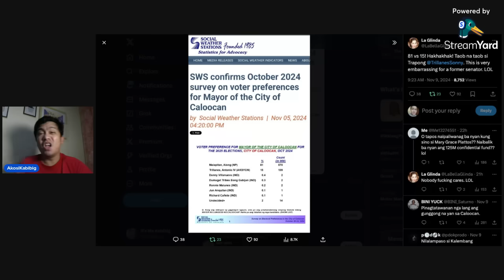FL LIZA MARCOS UMIYAK PARANG BUWAYA?! TRILLANES KINARMA BAGSAK RATINGS AYAW PILIIN NG CALOOCAN